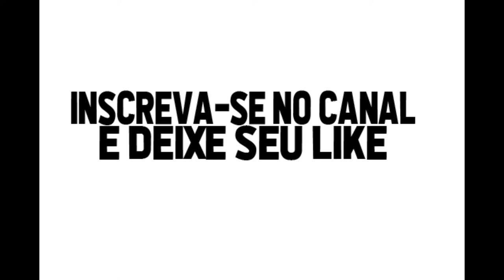Gustavo Nery gols e lances